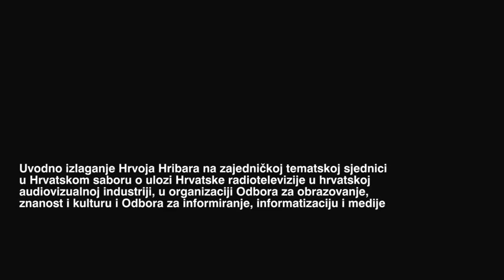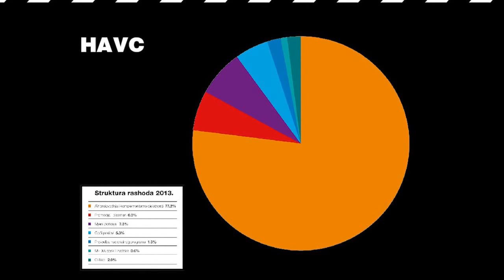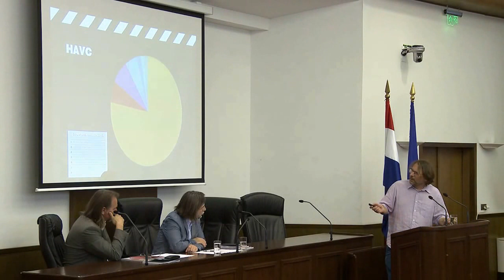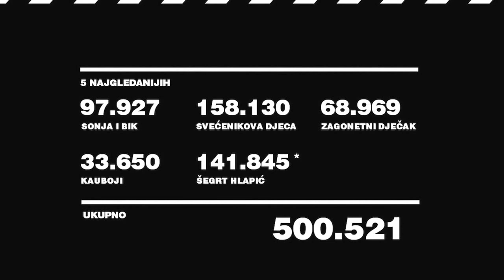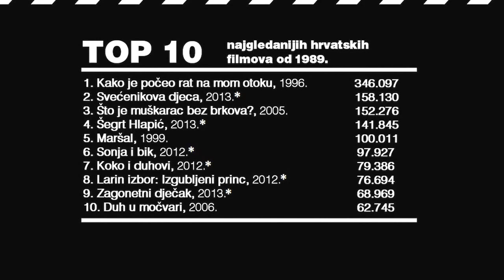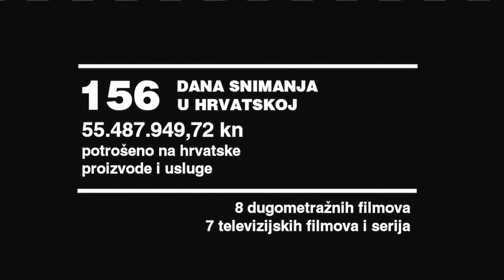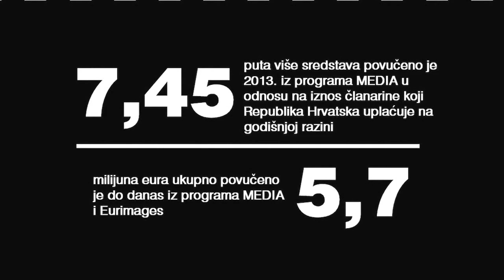Hrvoje Hribar, uvodno izlaganje o ulozi HRTa u hrvatskoj audiovizualnoj industriji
Zagreb, 12. lipnja 2014. – U Hrvatskom saboru održana je zajednička tematska sjednica Odbora za informiranje, informatizaciju i medije te Odbora za obrazovanje, znanost i kulturu, na kojoj su sudjelovali ministrica kulture, ravnatelj Hrvatskog audiovizualnog centra, predstavnici Programskog vijeća, Nadzornog odbora i uprave Hrvatske radiotelevizije te Društva hrvatskih filmskih redatelja, Hrvatske udruge producenata i Hrvatskog društva filmskih djelatnika. Uvodno izlaganje održao je ravnatelj HAVC-a Hrvoje Hribar.